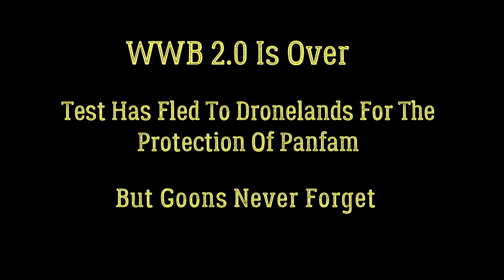Test Is Next